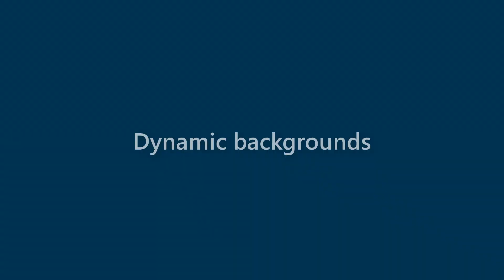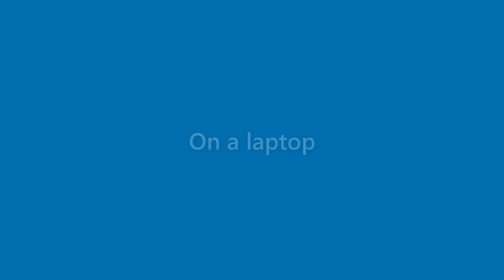Veronica Hayes - appearance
Name Look - Veronica Hayes - appearance. In this video we present "Veronica Hayes" name look and feel in various scenarios.
This video will cover:
How does "Veronica Hayes" look as a personal letterhead?
How does "Veronica Hayes" look on a business card?
How does "Veronica Hayes" look on a computer/laptop screen?
How does "Veronica Hayes" look with different background colors?
How does "Veronica Hayes" look with various fonts?